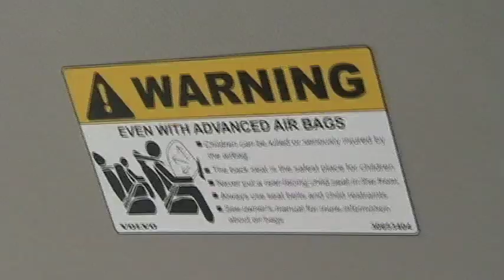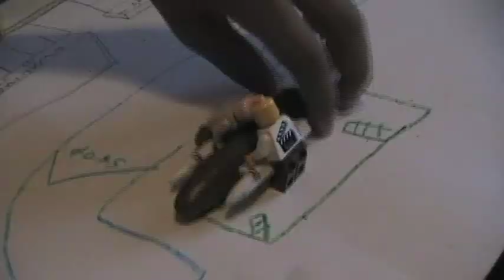Radiohead - Killer Cars Music Video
Radiohead's "Killer Cars"